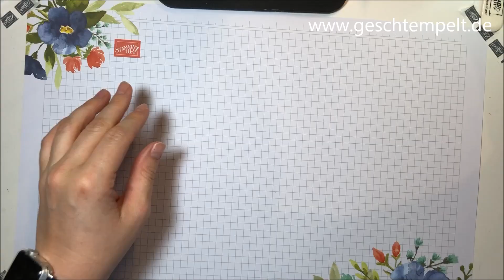Kleine Verpackung mit Einstecklaschen Vogelgarten eine Anleitung mit den Produkten von Stampin´UP!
Heute zeige ich Dir wie Du mit den Produkten von Stampin´UP! eine Prosecco oder Piccolo Verpackung herstellen kannst!

Hier kommen die Maße für das Papier:

Farbkarton in Aquamarin: 14,8 x 15 cm

15 cm Kante oben anlegen und falzen bei: 1,5cm, 4cm, 11 cm, 13,5 cm

14,8 cm Kante oben anlegen und falzen bei 2cm, 7cm, 9cm und 14cm

Die Dreiecke werden laut Video gefalzt, fürs bessere Verständnis findest Du im Blogbeitrag noch eine Zeichung!

Ich wünsche Dir ganz viel Spaß beim Nachwerkeln!
bestellen

oder schreibe mir einfach eine Mail: geschtempelt(@)web.de

Deine Gesche

Gesche Preißler